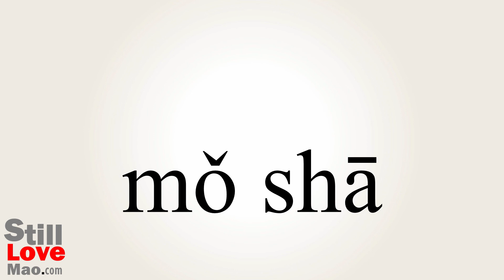How to Say Obliterated in Chinese